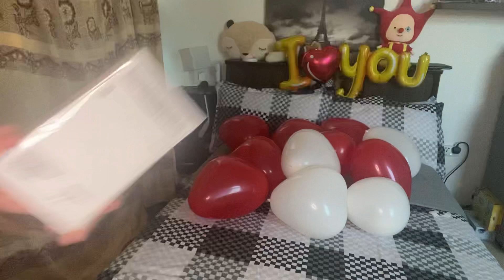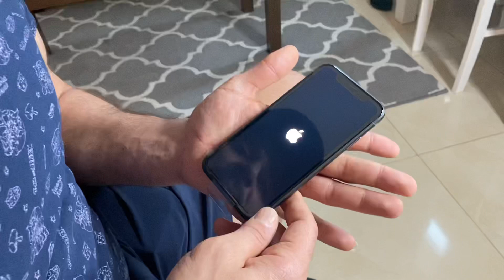VALENTINES SURPRISE AND PRANK TO MY LOVE ❤️ SUPER HAPPY SIYA 😍PINAY SYRIAN VLOG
This video is to share some good vibes to everyone i wish u will enjoy watching this video i make a simple surprise and prank to my love..And he like my gift for him happy Valentines everyone